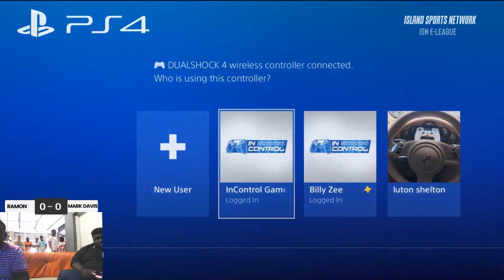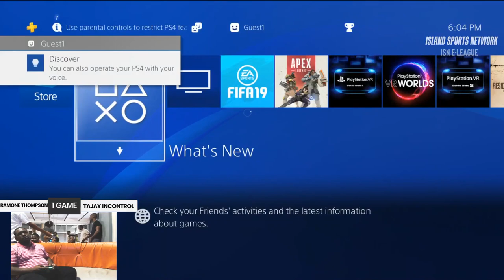Island Sports E-League FIFA19 Tournament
Live at Area 51 Gaming Lounge in Sabina Park is the Island Sports E-League.

A Portion of every dollar made goes towards developing the leagues for more games, better fields and more stats!